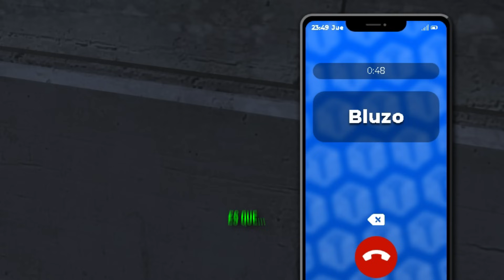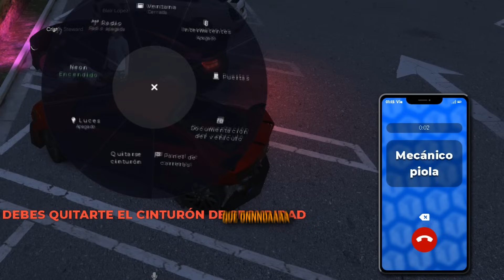cuando el DJ pone reguetón viejo en GTA